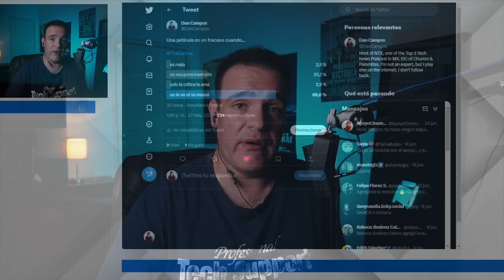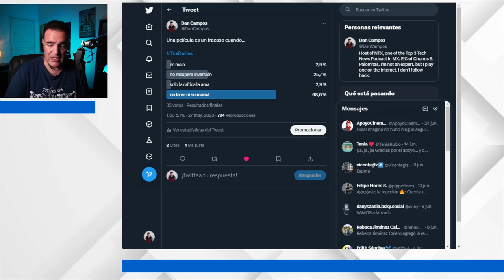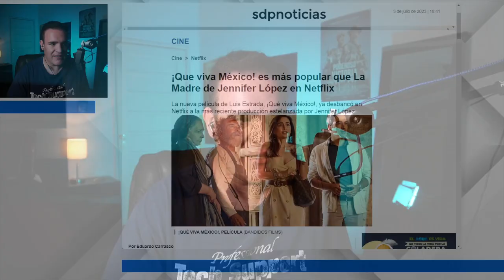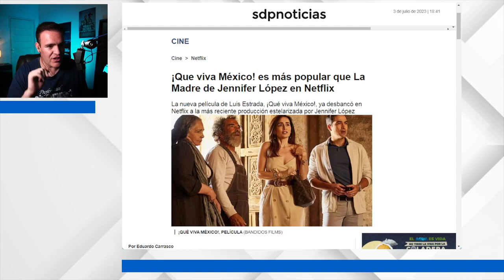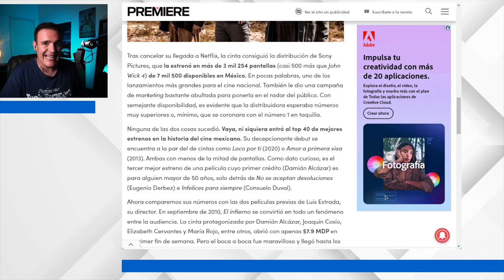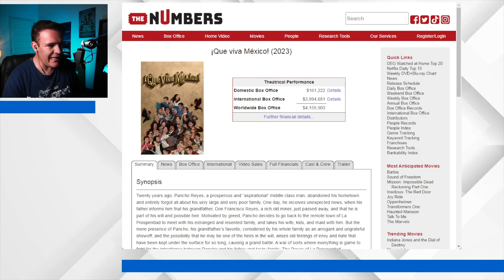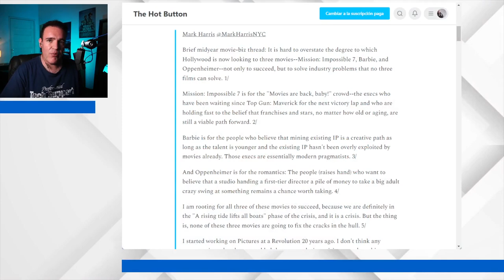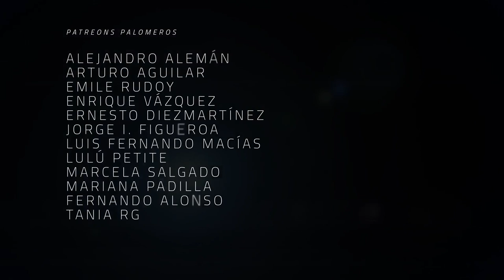¿Que hace que una pelicula fracase? - The Dailies 101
La temporada de verano sigue acumulando decepción tras decepción en taquilla ya que cintas recientes como The Flash e Indiana Jones y el Dial del Destino no atrapan el nivel de audiencia que necesitan. ¿Qué hace que estas cintas fracasen? ¿Cómo podemos catalogar una película cómo fracaso? ¿Qué tal está el mercado mexicano en comparación?

De eso y más hablamos en esta entrega de The Dailies.

Co-Productor: Dany Saadia
Co-Productor: Logan Mayer
Co-Productor: Óscar Campos
Co-Productor: Román Rangel

Agradecimiento especial a nuestros Patreons: Adriana Fernández, Agustín Galván, Barbas Poéticas, Jaime Rosales, Juan Espíritu, Luiso Uribe, Álvaro Vázquez, Arturo Manrique, Lau Berdejo, Alejandro Alemán, Arturo Aguilar, Enrique Vázquez, Ernesto Diezmartínez, Jorge I. Figueroa, Luis Macías, Lulú Petite, Marcela Salgado, Mariana Padilla, Tania RG, y Fernando Alonso.

¡Gracias a nuestros suscriptores en Twitch! crislata, socra8a